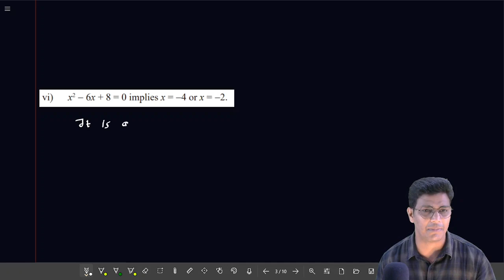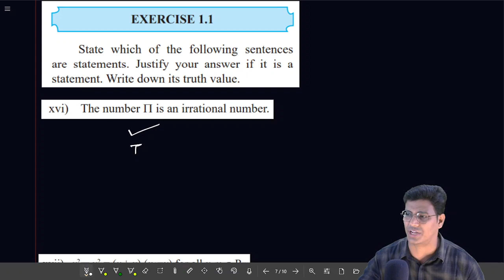Mathematical Logic Exercise 1.1 | Lecture 2 | Mithilesh Sir | VSM Academy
In this video you would learn Full exercise 1.1  of Mathematical Logic

Mithilesh Sir
( NET,MCA,MSCIT,BSCIT)